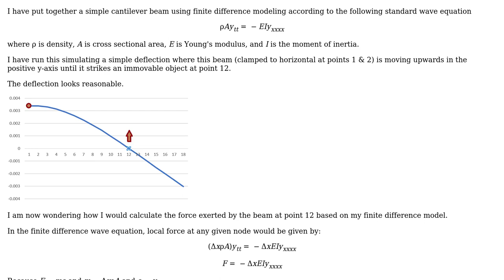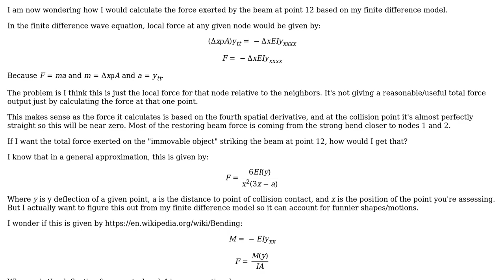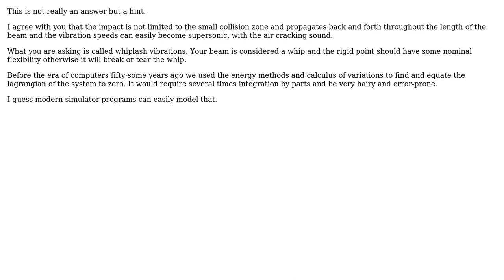Engineering: How to calculate the force of a cantilever beam at a given point of deflection?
With thanks & praise to God, and with thanks to the many people who have made this project possible! You are responsible for your own actions.